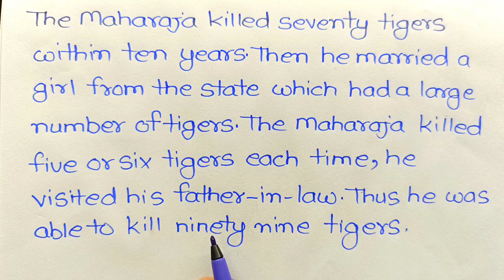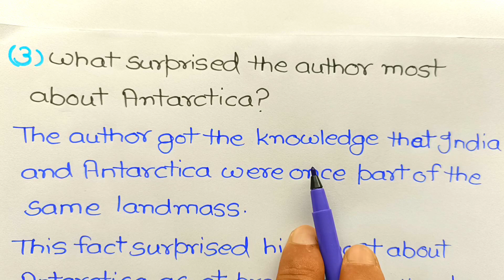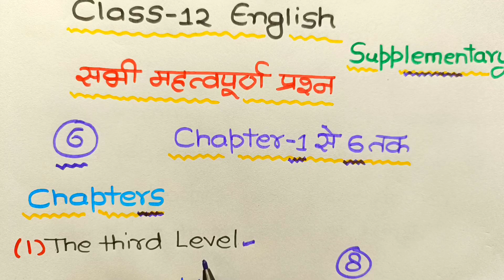12th English important question 2024,//Class 12 English supplementary reader important question 2024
12th English important question 2024,//Class 12 English supplementary reader important question 2024

About this video:
hello students is video mein maine aapko 12th English ke supplementary reader ke most important questions ko bataya hai.
is video mein maine aapko English ke chapter 1 se chapter six Tak questions ko bataya hai.

Topics covered in this video:
1) class 12 English important questions
2) Class 12 supplementary reader important question
3) the Third Level chapter important question
4) the tiger king chapter important question
5) journey to the end of the earth important question
6) on the face of it important question
7)The enemy chapter important question
8) 12th English important question